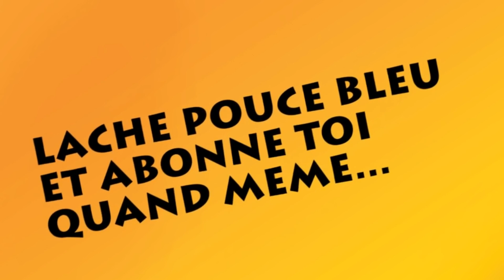CE MEC SUR CLASH ROYAL ! (PARODIE SEB LA FRITE )